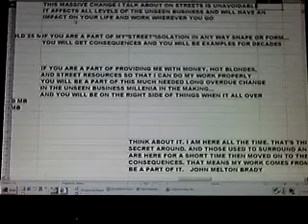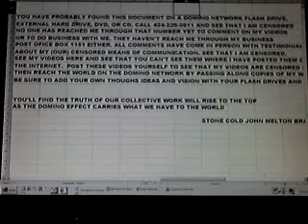2011DESCRIPTIONS9 25 11PARTCTALKINGTOTHEONEANDONLYISAPOSITIVECAREERMOVEONTHESTREETS91MB1 41